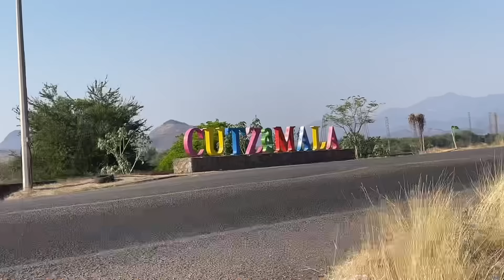NOS FUIMOS AL RIO A UN PICNIC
Canal de mi hijo Alexander​⁠​⁠​⁠ @AlexanderLua16

❤️ ¡¡¡MUCHAS GRACIAS!!!